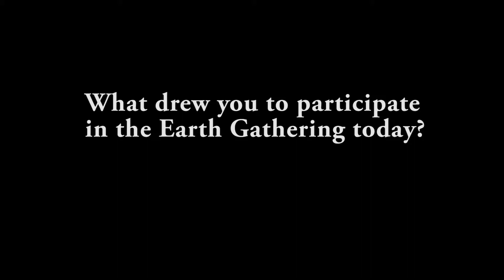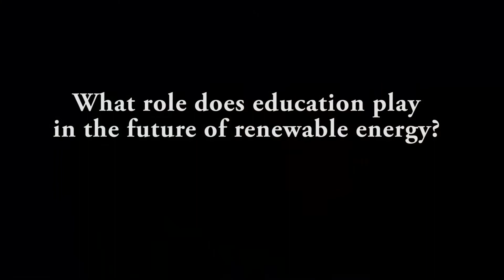Interview with Robert Emmet Herman at the Earth Gathering UCD 2013